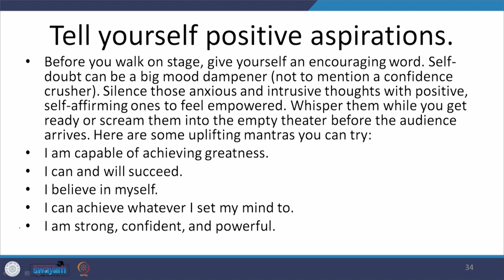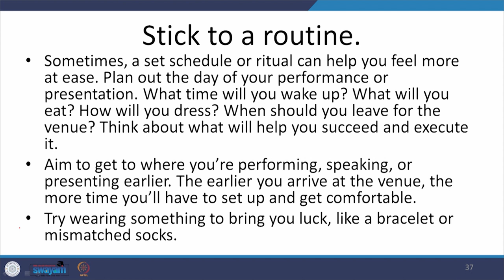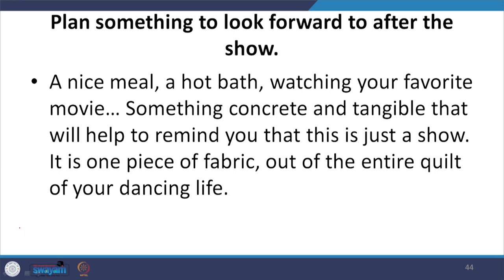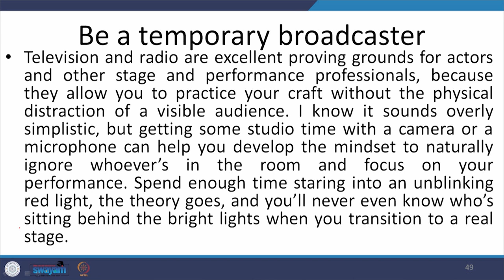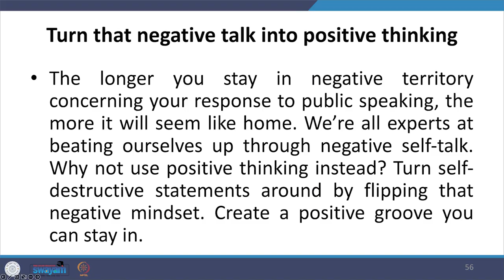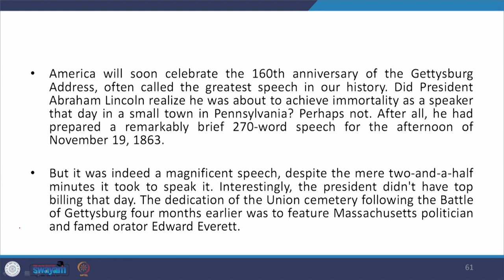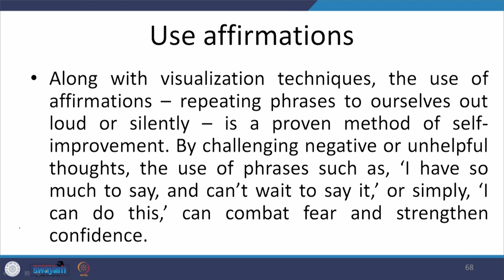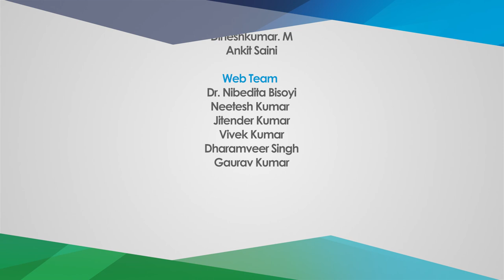Lecture 16: Can Stage Fright be Cured? - II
This lecture continues the discussion of the various techniques and methods that can be employed to cure stage fright.